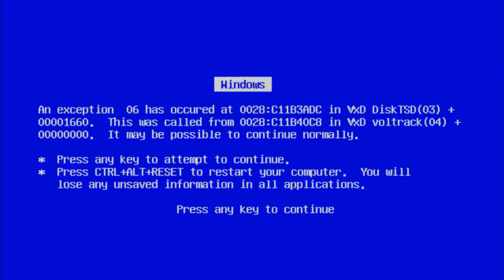🔥 ¡Hora de Aventura EN MINECRAFT! ⚔ - Pack de Texturas + Mapa de Desafíos 😱 - 1.21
¯_¯_¯_¯_¯_¯_¯_¯_  Más Info  ¯_¯_¯_¯_¯_¯_¯_¯_

(✨El Pack de Texturas de Hora de Aventura✨)

(✨El Mapa De Aventuras -Hora de Aventura-✨)